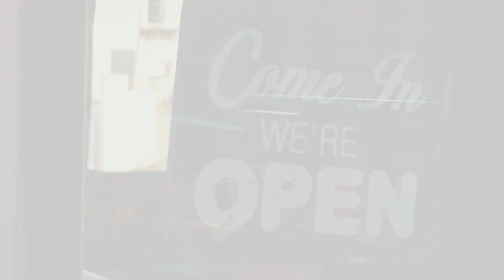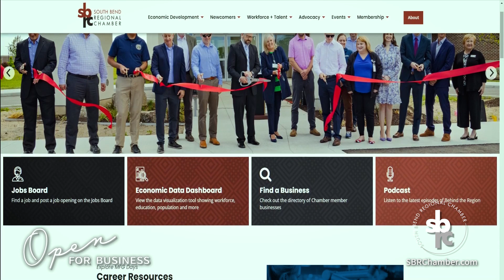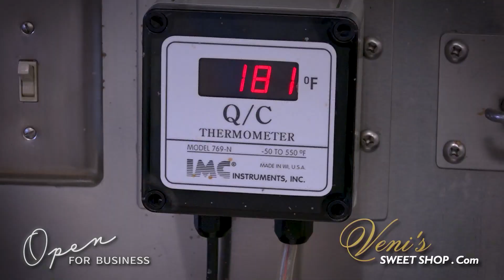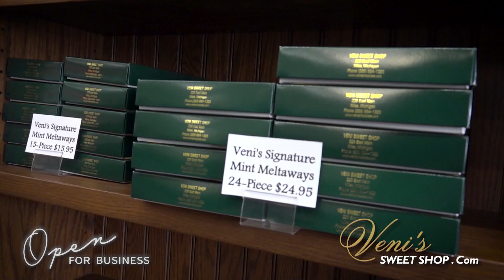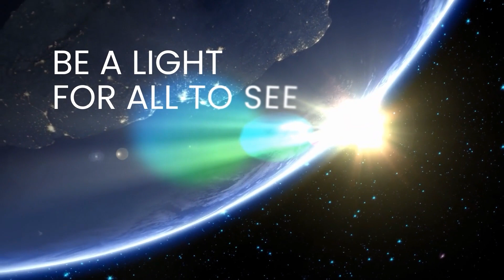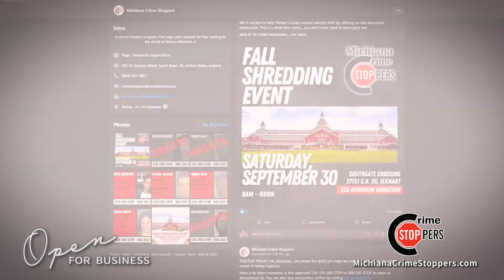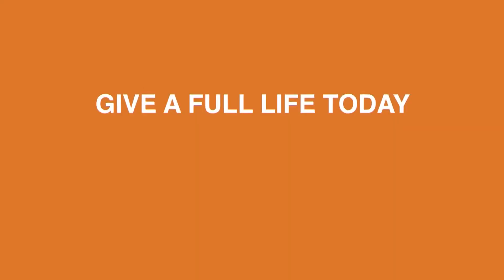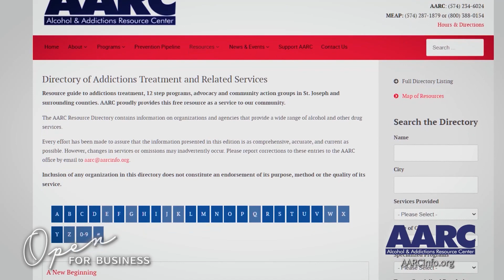Open for Business - November 2023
Alcohol & Addictions Resource Center
The Partnership for a Drug-Free St. Joseph County

Tease & Open: (0:00)
S.B. Regional Chamber: (0:50)
Veni's Sweet Shop: (8:30)
Crime Stoppers: (15:38)
AARC: (23:04)